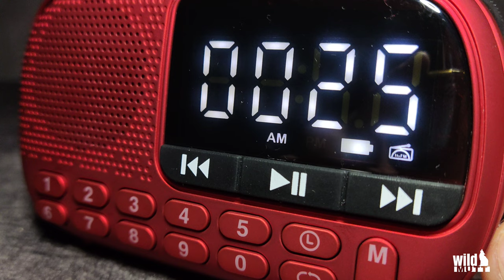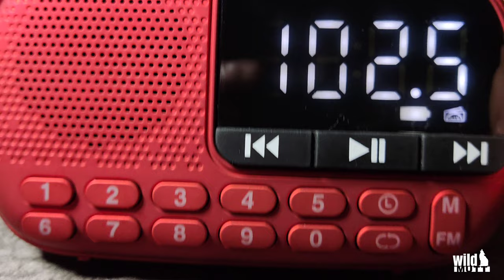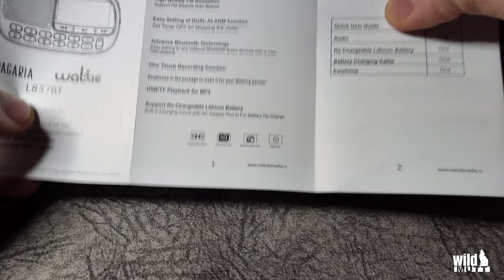PAGARIA WALKIE FM RADIO | Portable Alarm Clock FM Radio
PAGARIA WALKIE
FM RADIO ALARM CLOCK
With Bluetooth Voice Recording And USB/TF Card Playback